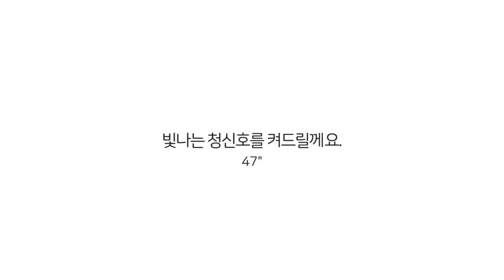제2회 청신호 UCC 웹툰 공모전 은상 '빛나는 청신호를 켜드릴께요'